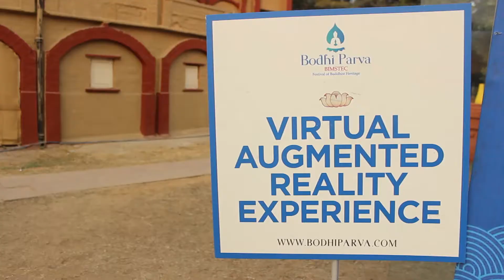Bimstec Techno Spiritual Zone | Augmented Reality Campaign